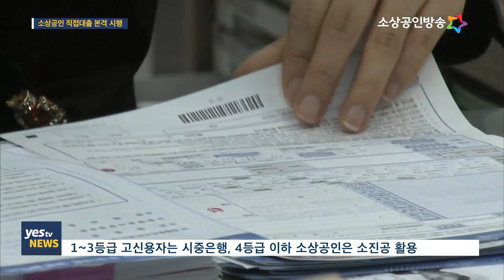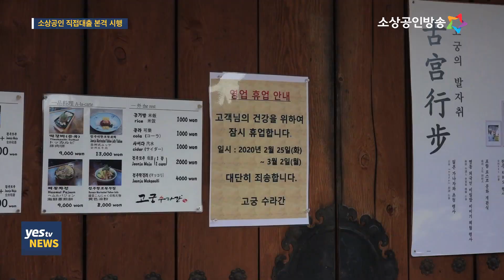[yestv뉴스] 소상공인 직접대출 본격 시행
중소벤처기업과 소상공인을 대변하는 yestv뉴스 첫 소식입니다.
중소벤처기업부가 지난 3월 25일부터 시행한 코로나19 ‘소상공인 1천만원 긴급대출’ 시범운영을 마치고, 4월 1일부터 본격적으로 시행한다고 밝혔습니다.

정부는 최근 급증하는 소상공인 현장의 자금수요에 대응하기 위해, 시중은행 활용이 가능한 1~3등급 고신용자에 대해서는 시중은행을 이용하도록 하고,
시중은행 접근성이 떨어지는 4등급 이하 소상공인은 소상공인시장진흥공단이 집중하는 것으로 역할분담을 했습니다.

소상공인 1천만원 긴급대출은 은행-보증기관을 거치지 않고 신용만으로 영세 소상공인들이 소진공 방문으로 신청부터 대출까지 원스톱으로 지원하게 되며, 대출기간은 5년, 대출금리는 1.5%를 적용합니다.

또한 지난 1주일 간 시범운영을 통해 나타난 현장의 문제점을 보완해
대출신청 홀짝제를 시행해 창구혼잡과 병목현상을 해소하고,

현재 37곳에 설치돼 있는 ‘스마트대기 시스템’을 전국 62개 모든 센터에 순차적으로 설치 할 예정입니다.

또 무인민원서류 발급기를 설치하고 제출서류도 대폭 간소화됩니다.

이처럼 개선된 내용을 소상공인단체 등에 안내하고, 카드뉴스 및 리플렛 제작, 소상공인 방송을 통해 홍보해 소상공인이 재방문하는 사례가 발생하지 않도록 할 예정입니다.